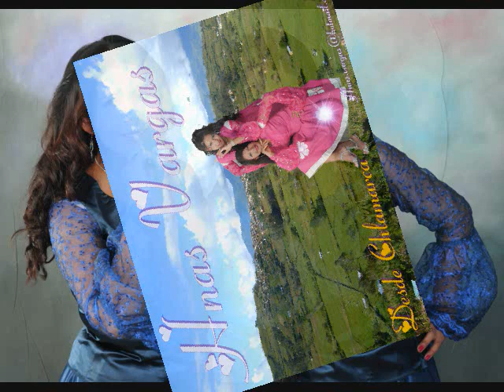HERMANAS VARGAS - SIEMPRE CONTIGO PRIMICIAS 2011.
Imágen: Wilmer Saldaña Regalado. - Chota.